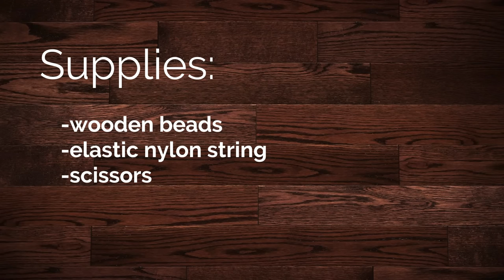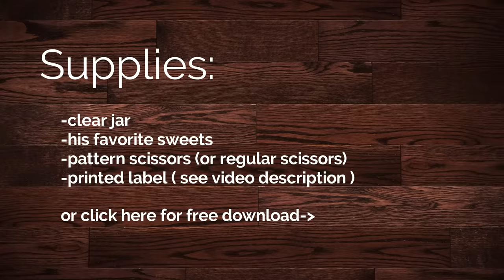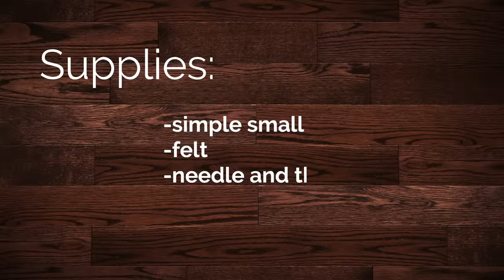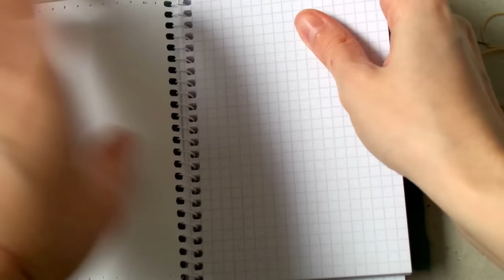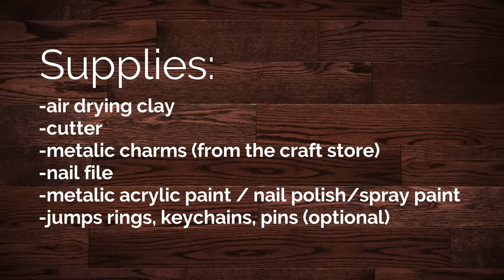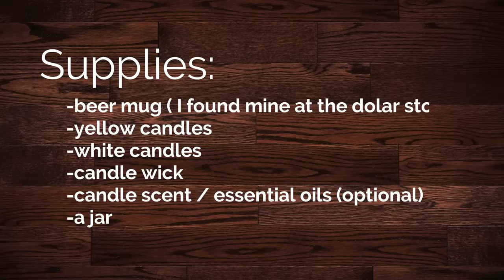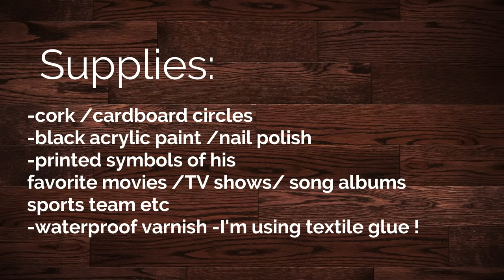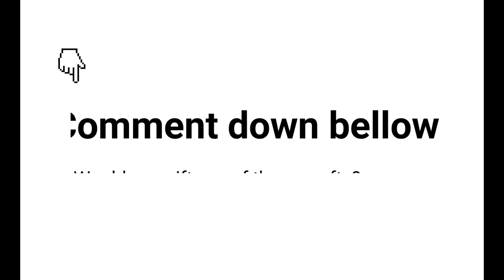DIY Gifts for Him | Birthday , Christmas Gift Ideas for Men | Boyfriend, Dad, Husband, Brother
Hey everyone! Here are 6 gift ideas for men or boys, although some of these are unisex. You can give these to your best friends, your boyfriend, your father, your brother or your husband. These can be perfect as a Birthday gift, a Christmas gift and even a Valentine's Day or Anniversary gift.

In this video you will learn how to make:
1) Unisex wooden bead bracelet
2) Jar with Candy with Funny Label
3) Felt Covered and Stitched Mini Journal / Notebook
4) Stamped Clay Necklace / Keychain
5) Beer Mug Candle
6) Fandom Superhero Coasters

A little about myself:

My name is Laura and I love drawing, painting, crafting, dancing, nature walks, writing and many more.

Digital Shop no.1 : at TreasureFriends you can find printable art and greeting cards, featuring funny and cute animal portraits on colorful backgrounds:

Digital Shop no.2 : at EvergreensDesigns42 you can find printable botanical art and greeting cards, featuring painted flower arrangements or real pressed flowers and leaves:

Digital Shop no.3 : at SoulBrushing you can find original printable abstract art, using different techniques, and different types of paint:

My second youtube Channel with dancing videos.

Music used in video:
Hit the Switch by Silent Partner
Fortunate Son by Silent Partner